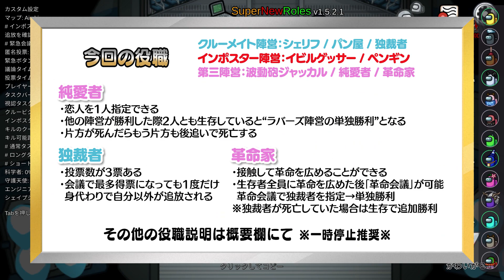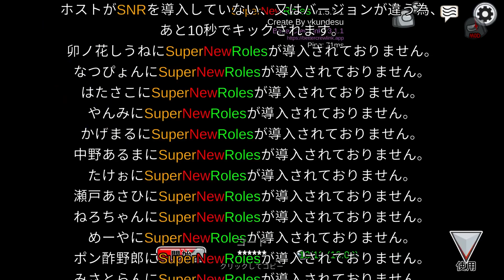【Among Us】新役職『純愛者』でいつも即死の2人がラバーズ大勝利！！【アルジャン 近アモ アモングアス AmongUs​ 宇宙人狼】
大流行中の宇宙人狼こと『Among Us（アモングアス）』を実況プレイ！

【参加メンバー（敬称略）】アルジャン
・たけぉ
・中野あるま
・めーや
・卯ノ花しうね
・はたさこ

■■■本日の役職■■■
――《コンビネーション役職》――

～独裁者と革命家～

【独裁者】
・クルー役職←超重要
・投票数が3票ある
・自分が追放されても1度だけ身代わりで自分以外が通報される

【革命家】
・第3陣営役職←超重要
・革命家は接触することで革命をひろめることができ、生存者全員に革命が広まった場合に「革命会議」を起こすことができます
・革命会議で独裁者を指定できると単独勝利
・また、革命会議時点で独裁者が死亡していた場合、生存していれば試合終了時に追加勝利

【シェリフ（Sheriff）】
・インポスターにキルを行うとそのまま倒すことが可能。(２回)

【パン屋】
・生存していたら会議終了後にパンを配ります

【イビルゲッサー（EvilGuesser）】
・議論中に2回相手の役職を推測することができる。(1議論1回)
（今回は紳士協定でジャンボを推測することは禁止します！）

【ペンギン】
・指定した人間をひきずりまわすことができる
・一定時間たつとひきずった相手は死ぬ
・ひきずっている間いつでもキルできる
（好きな場所まで拉致してからキルしよう！）

【純愛者】
指定できる恋人陣営

動画内で使用されている素材や楽曲についてはチャンネルの概要欄をご覧ください。